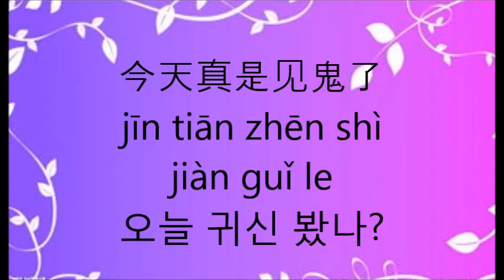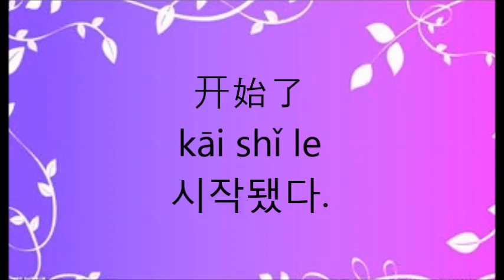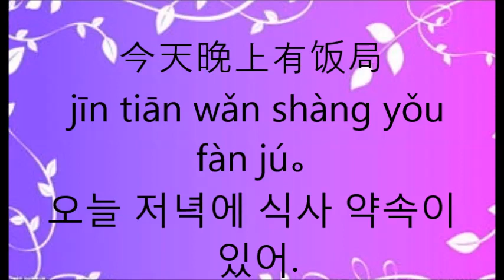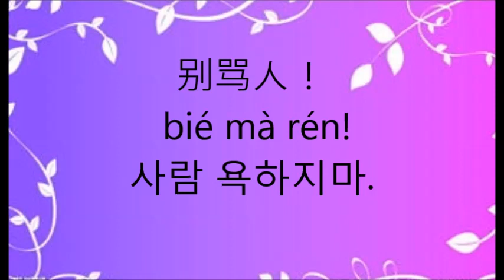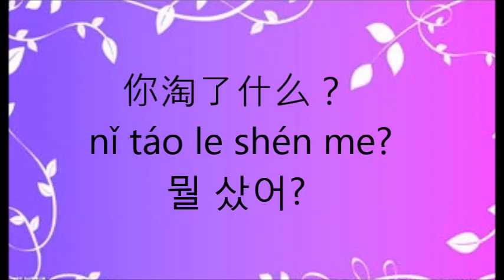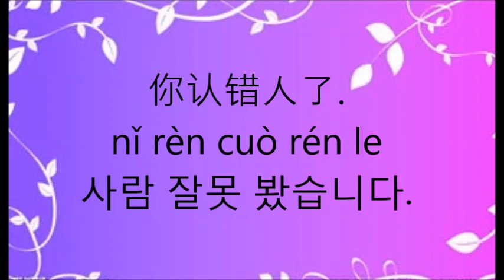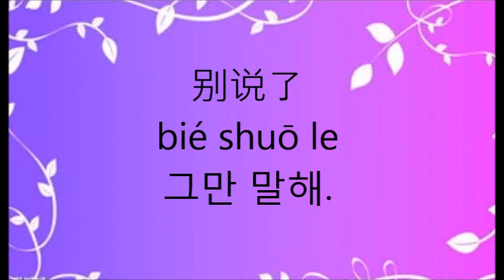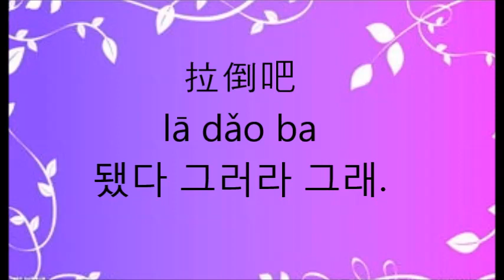중국인이 하루에도 수십번씩이나 사용하는 중국어 표현 300마디 --11 # 신기한 중국어표현 교재에서 배울수 없는 표현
谁稀罕你  shéi xī han nǐ  누가 너 신경 쓸 것 같아?
今天真是见鬼了  jīn tiān zhēn shì jiàn guǐ le
오늘 귀신 봤나?
我戒了  wǒ jiè le   나, 끊었어.
别谦虚了  bié qiān xū le   겸손하지마
无聊  wú liáo   심심하다.
我们一起看吧  wǒ men yì qǐ kàn ba  같이 보자
我哪儿也不想去  wǒ nǎr yě bù xiǎng qù  나, 어디도 안 가.
别不信  bié bú xìn  믿어.
开始了  kāi shǐ le  시작됐다.
他要是不来呢  tā yào shì bù lái ne?  그가 만약 안 오면 어떡하지?
我想起来了  wǒ xiǎng qǐ lái le｡  (잠재의식에 있던 것이) 생각이 났다.
我想出来了  wǒ xiǎng chū lái le｡  (무에서 유로)생각을 해냈다.
你们真好  nǐ men  zhēn hǎo｡  너희들 정말 좋은 사람이다.
我要享受生活  wǒ yào xiáng shòu shēng huó｡  삶을 누릴거야.
今天晚上有饭局  jīn tiān wǎn shàng yǒu fàn jú｡  오늘 저녁에 식사 약속이 있어.
他人呢  tā rén ne?  그 친구는?

谁说的  shéi shuō de?  누가 말한 거야?
什么意思啊  shén me yì si a?  무슨 의미죠?
让我算算  ràng wǒ suàn suàn｡  계산 좀 할게요.
别骂人！  bié mà rén!  사람 욕하지마.
不要说谎 bú yào shuō huǎng｡  거짓말 하지마.
你考虑得怎么样了？ nǐ kǎo lǜ de zěn me yàng le?
 어떻게 생각해?
拜托  bài tuō  부탁 좀 하자.
你怎么不早说啊？ nǐ zěn me bù zǎo shuō a?
일찌감치 말하지 그랬어.
别响了  bié xiǎng le.  소리내지마.
你要点什么？  nǐ yào diǎnr shén me?
뭐가 필요하십니까?
你怎么在这儿  nǐ zěn me zài zhèr?
너 어떻게 여기 있냐?
怎么不见了  zěn me bú jiàn le
왜 안 보이지?
你淘了什么？ nǐ táo le shén me?
뭘 샀어?
我看看  wǒ kàn kàn   좀 볼게요.
开会  kāi huì   회의
散会  sàn huì  회의 끝
他叫什么来着？  tā jiào shén me lái zhe?
그 사람 이름이 뭐였죠?
别着急！  bié zháo jí  조급해하지마
你认错人了.  nǐ rèn cuò rén le  사람 잘못 봤습니다.
你还给我  nǐ huán gěi wǒ  돌려주세요.
我们打烊  wǒ men  dǎ yáng  저희 영업 마치는 시간입니다.
你认识他？  nǐ rèn shi tā ?  너, 그 사람 알아?
到处都是人渣  dào chù dōu shì rén zhā  여기저기 다 인간 쓰레기이다.
你改行了? nǐ gǎi háng le?  직장 바꿨어요?
我顶你  wǒ dǐng nǐ  당신을 지지합니다.
一言为定  yì yán wéi dìng  약속!!!
他惹你了？  tā rě nǐ le?  걔가 너를 괴롭혔니?
谁惹你了？  shéi rě nǐ le?   누가 너를 괴롭혔어?
你比我强多了  nǐ bǐ wǒ qiáng duō le  넌, 나보다 훨씬 낫다.
别说了  bié shuō le  그만 말해.
终于找到你了  zhōng yú zhǎo dào nǐ le
드디어 너를 찾았네.
你愿意支持我？  nǐ yuàn yì zhī chí wǒ ?
너, 내 편이니?
一本万利  yì běn wàn lì  자본은 1 이고  이익은 만 이다.
拉倒吧  lā dǎo ba  됐다 그러라 그래.
没毛病  méi máo bìng   문제없어.